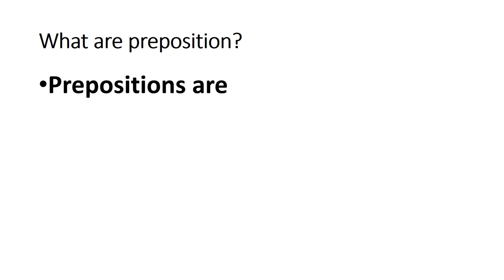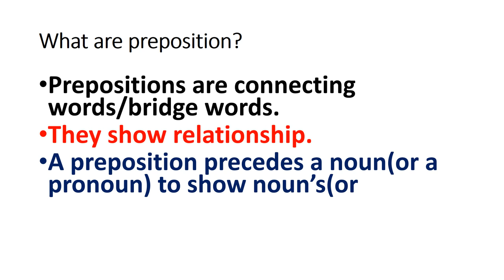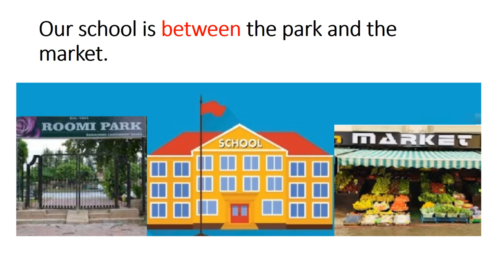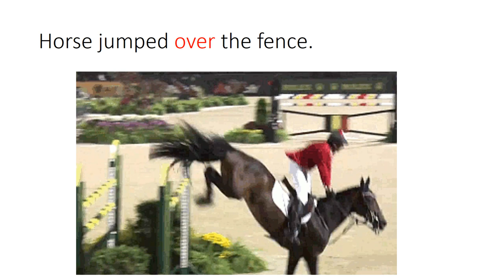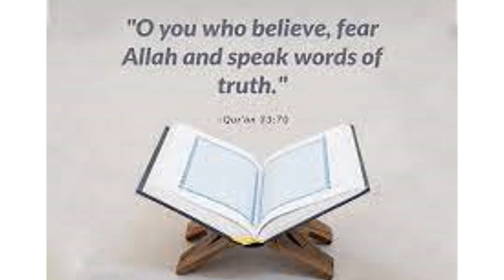English 4/chapter 3.7/Preposition/Journey of Chocolate in Urdu